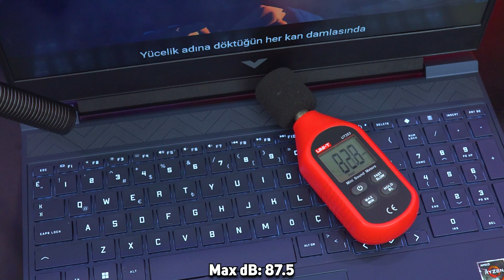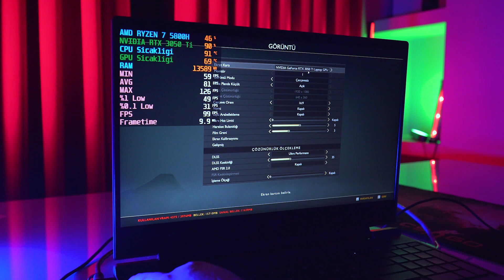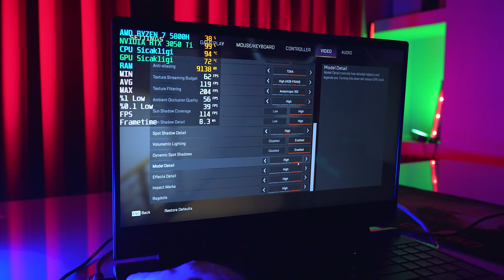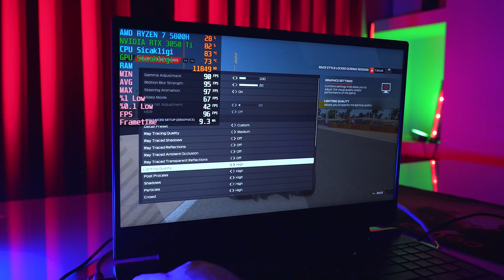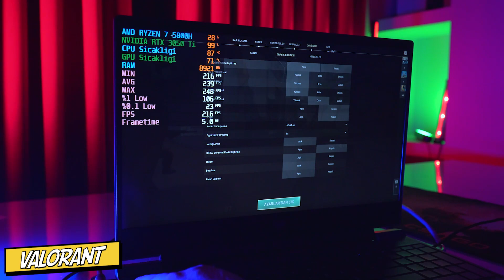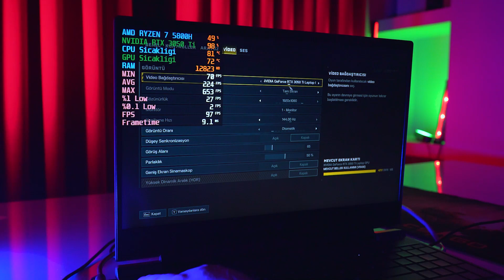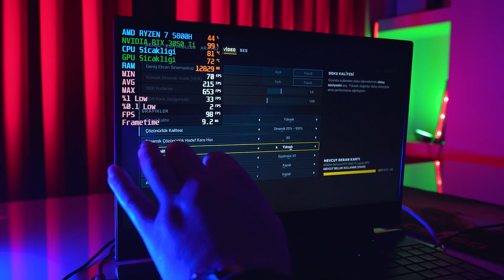UYGUN ! TUTARLI ÖZELLİKLERE SAHİP LAPTOP - AMD Ryzen 5800H’lı HP Victus 15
Herkese merhabalar bu defa sizlerin yorumlarını dikkate alarak daha uygun fiyatlı bir ürün incelemesi gerçekleştirdim. Elimizdeki model HP Victus 15-FB0003NT özelliklerine göre günümüz güncel oyunları rahatlıkla oynatan bu ürünü sizler için inceledim.Güçlü bir AMD işlemcisine sahip diyebiliriz RTX 3050Tİ ile iyi bir uyum yakalıyor.

Daha büyük bir ekranı daha küçük bir çerçeveye sığdıran yansıma önleyici panelle yüzey dışarıdayken daha az yansıma yapıyor.

Teknik Özellikleri  ;

İşlemci : AMD Ryzen™ 7 5800H
Ekran kartı : NVIDIA GeForce RTX™ 3050 Ti
Bellek :  16 GB DDR4-3200 MHz RAM (2 x 8 GB)
Maximum Bellek : 32 GB maksimum sistem belleği destekli
Depolama : 512 GB PCIe® NVMe™ TLC M.2 SSD
Ekran : 15,6 inç FHD (1920 x 1080),
Ekran tepkime hızı : 144 Hz, 9 ms tepki süresi, IPS,250 nit, %45 NTSC
Ağırlık : 2,29 kg
Pil türü : 4 hücreli, 70 Wh Lityum iyon polimer

Bir sonraki incelememizde görüşmek üzere kendinize iyi bakın hoşcakalın.